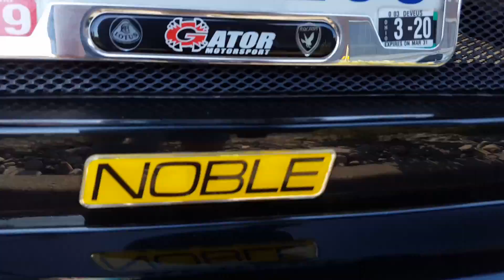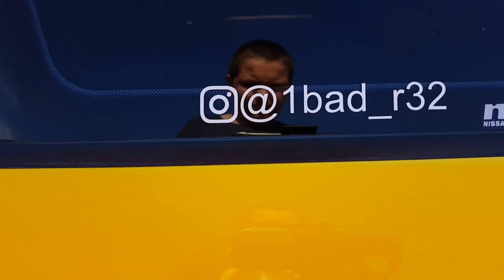Cars and Coffee 5/12/18